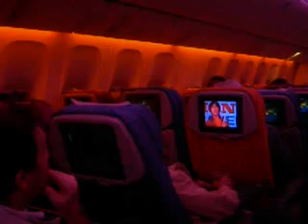Thai Airways Boeing 777-200ER by andrea biraghi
Cromotherapy on boeing 777-200er.
Rout from bkk to MXP by andrea biraghi
skype: andreabiraghi